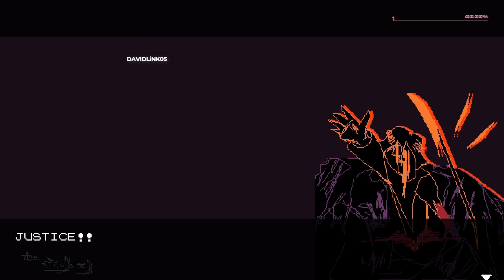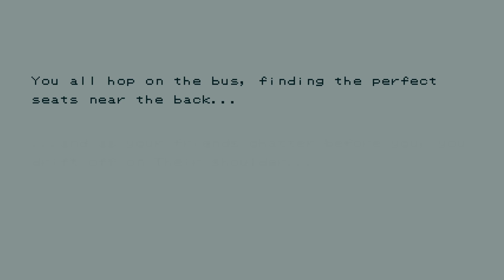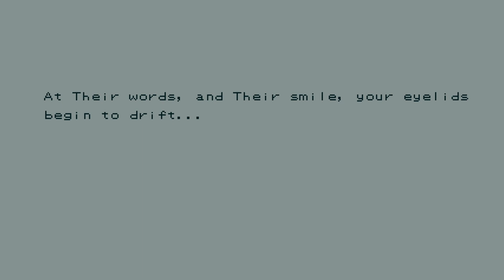Death of a Wish All Main Bosses (No Damage)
all main bosses and secret ones Found in the game no Mini Bosses the last two  bosses are tricky and challenging but most complicated to get no hit is the only boss that is a rpg battle  avoiding getting hit from start to finish is tricky

[00:00] Intro
 00:12 Boss 01 samael
01:34 Boss 02 The forgotten
02:50 Boss 03 The Deserter
03:47 Boss 04 Grusade Engine Uriel
05:39 Boss 05 Sister Maria
06:27 Boss 06 2 Forgotten Bosses
07:26 Boss 07 Teacher
08:04 Boss 08 Adam Shadow Warrior
09:51 Boss 09 The Mass
11:13 Boss 10 Michael
12:57 Boss 11 The Last Forgotten
13:35 Secret Boss Acolyte
15:17 Guardian
16:15 Boss 12 lIlI
17:26 Boss 13 Samael Ascendant
20:13 Boss 14 Justice and Chief
20:56 Boss 15 Priest/Father
22:55 Boss 16 Secret Boss
23:48 Boss 17 Secret Boss Dreamer
24:38 Boss 18 Lili Round 2
26:27 Chief Defiant
27:58 Final Boss